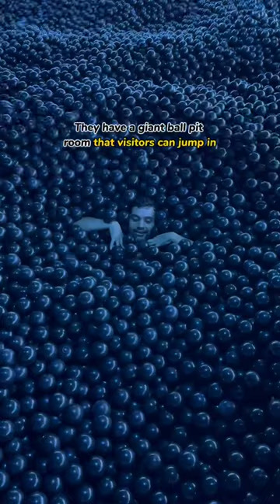New Yorkers Are Going Crazy For This New Attraction – Balloon Museum!